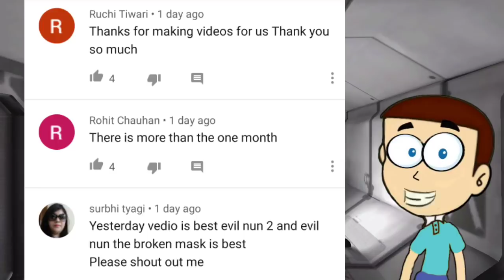Dino Terror in Nightmare - Dinosaur Survival Escape | Shiva and Kanzo Gameplay